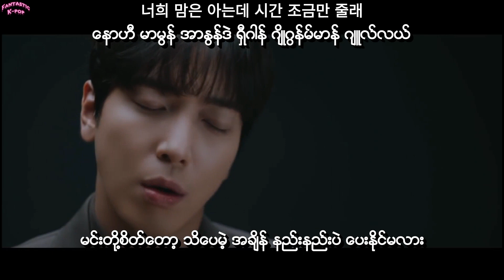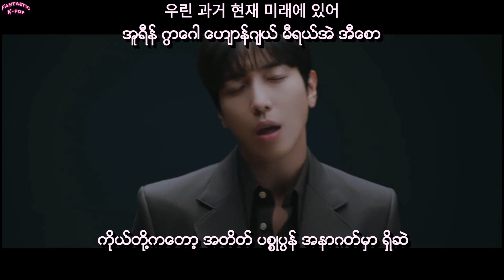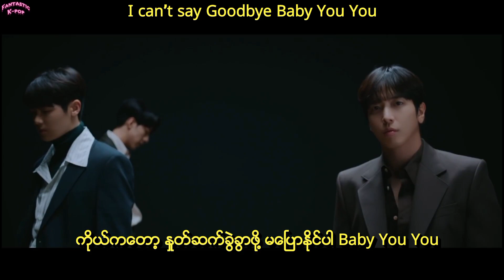[Full HD] CNBLUE - Then, Now and Forever Myanmar Sub Hangul Lyrics Pronunciation